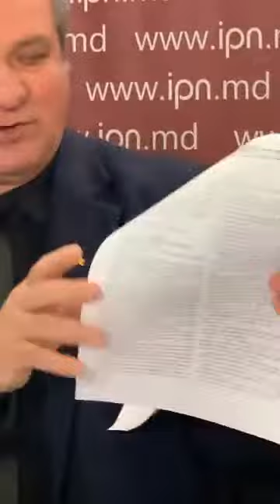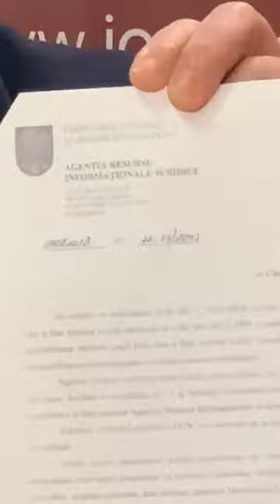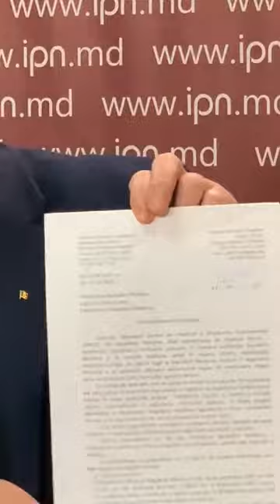Maria Olar (5) IPN. 28.04.2021г.